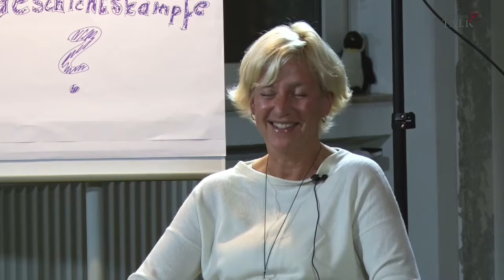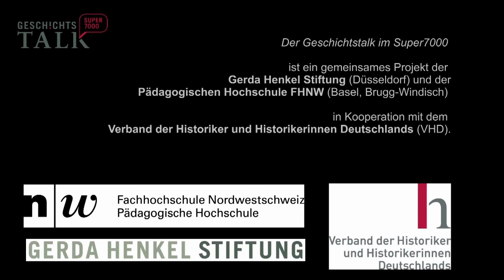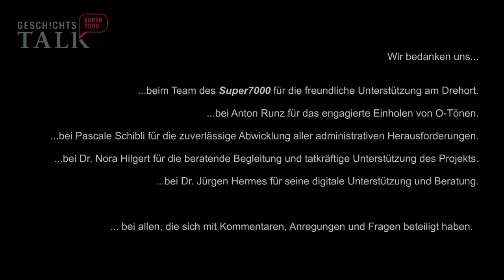Wahlkämpfe als Geschichtskämpfe? Politik historisch | Der Geschichtstalk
gts7000-Premiere vom 14. September 2017, 20 Uhr
Gegenüber dem Retro-Charme des Livestreams zeichnet sich diese redigierte Fassung (Director's Cut) durch 16:9-Format, HD, neue Einstellungen und Synchronsprecher aus. Bildredaktion/Schnitt: Georgios Chatzoudis.

*Der Geschichtstalk im Super7000* ist eine Geschichts-Talkshow mit Social-Media-Anbindung. Sechs Sendungen sind von September 2017 bis Juni 2018 geplant. Der Livestream findet donnerstags abends ab 20 Uhr statt. Eine Übersicht über Termine und Themen gibt es
Wir laden zur Teilnahme an den Diskussionen ein, die wir im Livestream und im Video-Download, im Blog, auf Twitter und auf Facebook – und natürlich hier – über Themen der Public History (Geschichte in der Öffentlichkeit) führen.

Mitwirkende der 1. Sendung:
- Georgios Chatzoudis (Moderation)
- Prof. Dr. Antje Flüchter
- Prof. Dr. Eva Schlotheuber
- Prof. Dr. Marko Demantowsky